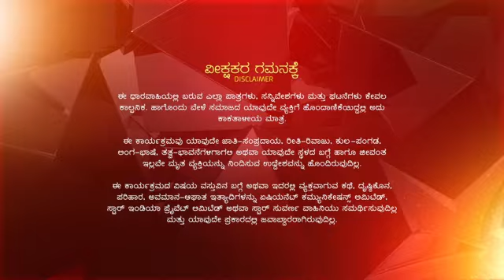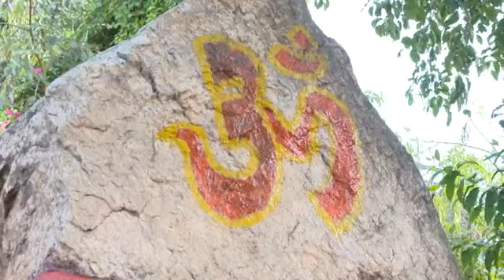Sindhoora_S8_E639_EPISODE_Reference_only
anti-piracy upload Sindhoora_S8_E639_EPISODE_Reference_only